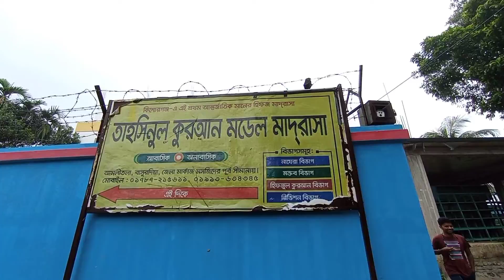কিশোরগঞ্জ জেলা মালকাজ মসজিদ#videos